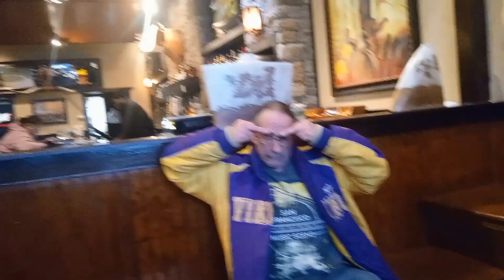Malik Gayden dinner party at longhorn steakhouse